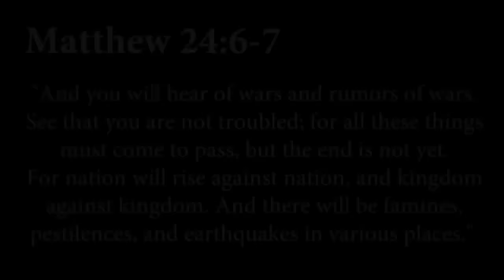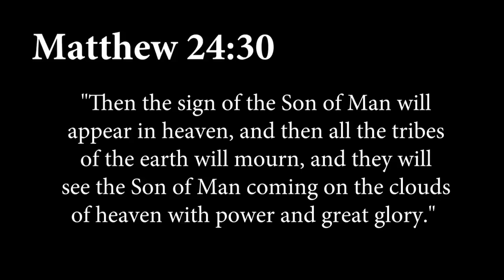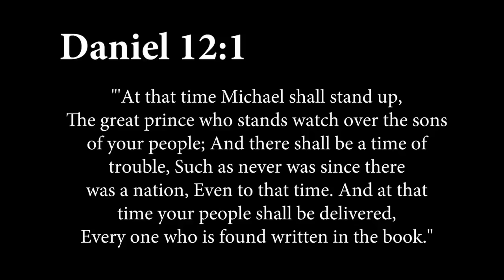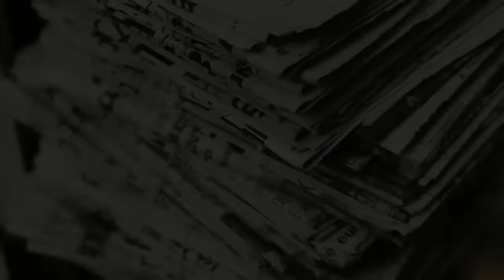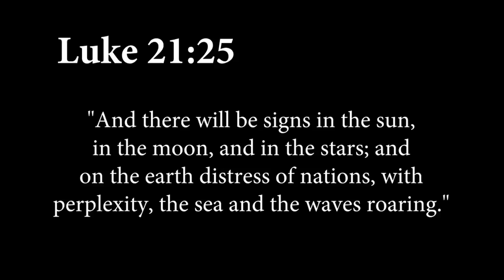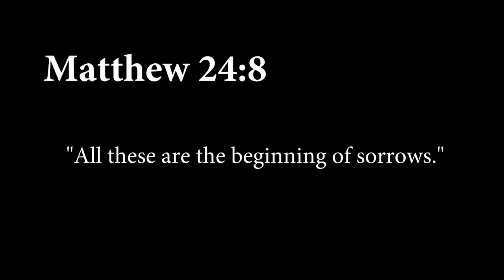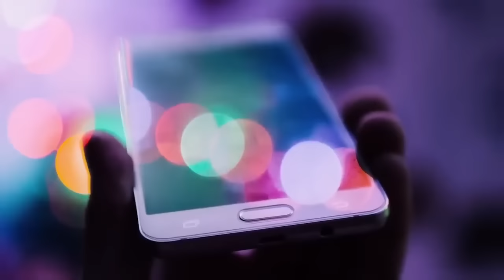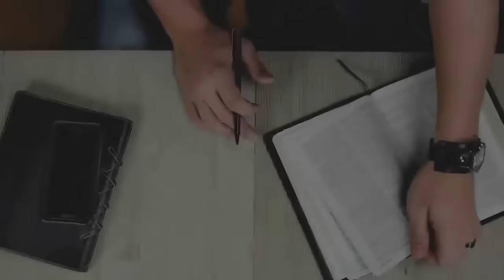UNDERSTAND THE FUTURE DID YOU KNOW GOD SAYS THERE ARE 7 EVENTS COMING